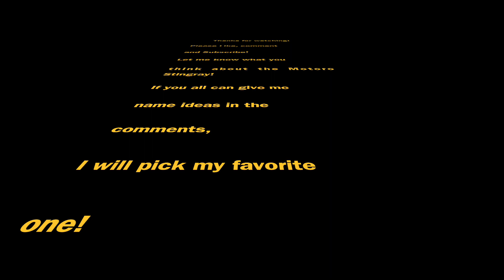125 gallon Aquarium (Motoro Stingray)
Hey everyone,
I got my Male Motoro stingray in today and I couldn't be happier! I hope you all can enjoy this experience as much as I have! I have many more videos to come!
LiquidForce~LoveFish